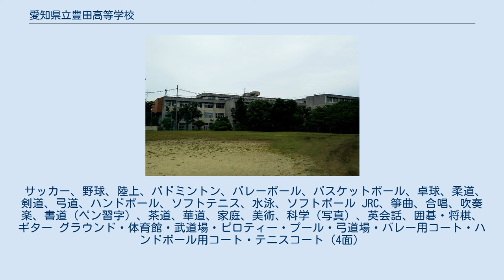愛知県立豊田高等学校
愛知県立豊田高等学校（あいちけんりつとよたこうとうがっこう）は、日本の愛知県の豊田市北西部に所在する公立の高等学校。
通称は「豊高（とよこう）」。
 毎年名古屋大学をはじめとする旧帝大や国公立大学への進学者を輩出している。
 授業開始前（0限）と授業終了後（7限）に、補習授業が全員参加で行われている。
 また、夏期や冬期などの長期休暇でも、全学年全員参加で、学習講座と呼ばれる補習授業が行われており、進路実現に向けての意欲が高い。
 文系理系に分かれたあと、国公立大学などの難関大学への進学を目指すクラスが編制される（同校は普通科のみである）。
 卒業生にサッカー日本代表の吉田麻也を輩出している。
 知・徳・体の調和のとれた人間形成を目指し、国家および社会の発展に寄与する青年を育成する。